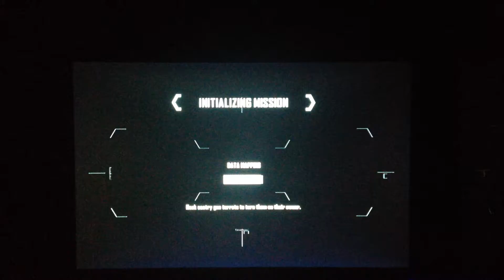Crysis 3 Campaign Gameplay (HEREESS JOHNNY)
Finally uploading another video. thank god right!!! Sorry I didn't upload yesterday, I was at the beach yesterday and I got a serious workout! By the end of the summer I'll have a full 6 pack ;) So ladies Im single ;) Nope nvm! Im dating my dog sooo. Fuck this!! YOLO
Anyways, hope you enjoy the video, If you did, Lick it and Like it!